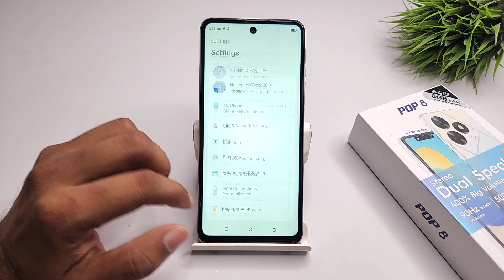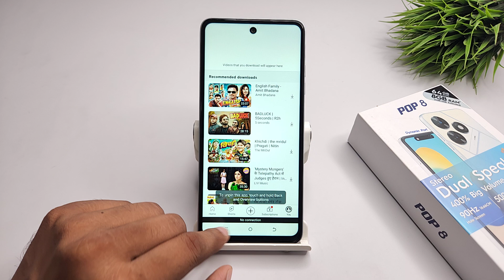how to fix app pinning problem in tecno pop 8 | tecno pop 7 pro me screen pinning kaise remove kare